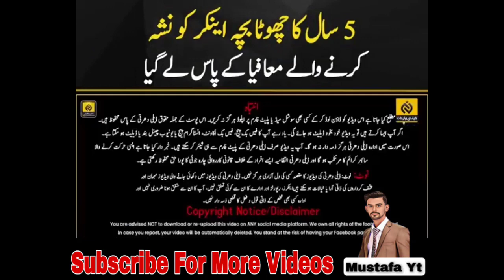5 year old boy involved in drug case